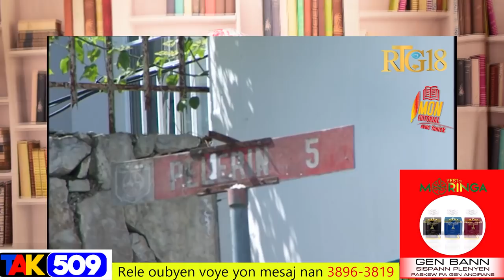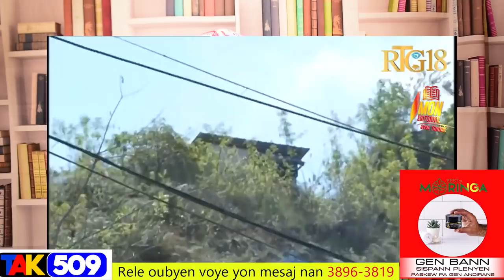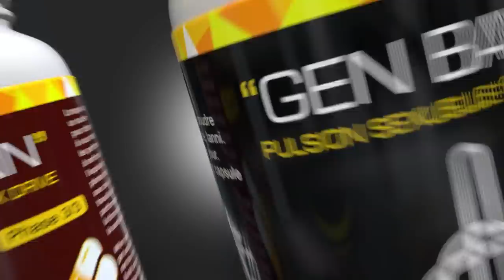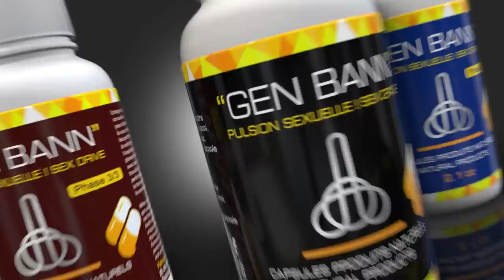Video:Men Kay prezidan an 9 mwa apre/Ariel fè anpil dega nan rezidans ofisyèl la après desizyon sa